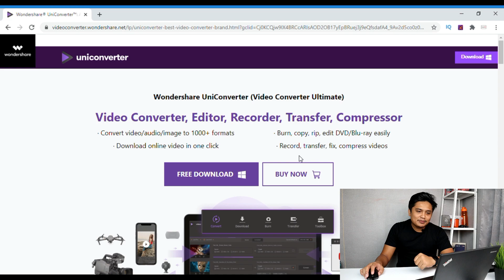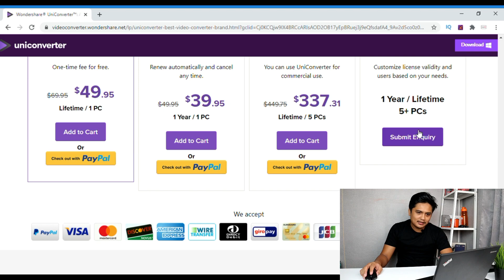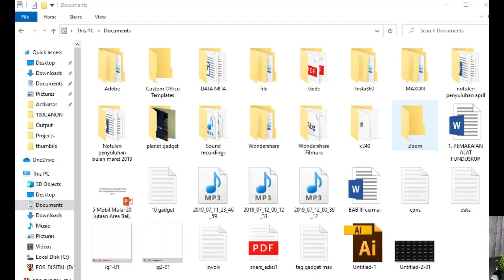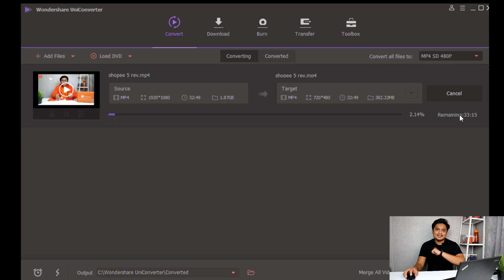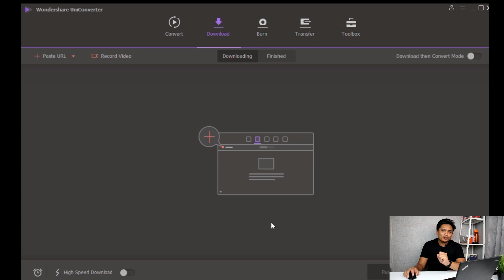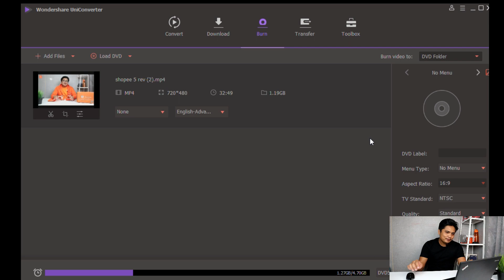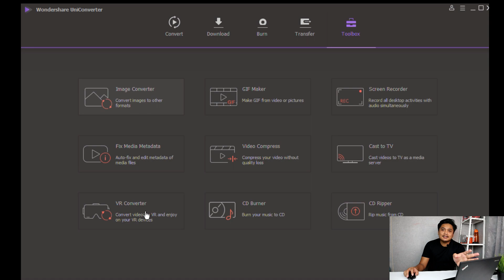CONVERT VIDEO DARI 2GB ke 300mb - Wondershare UniConverter Video Converter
Halo Semuanya kali ini gadget bahas aplikasi yang keren banget yaitu wordershare uniconverter

Wondershare's Uniconver is one of the best Video Converter available in the market right now.  It supports nearly 1000+ formats like AVI, WMV, MP4, MKV, FLV, 3GP, MPG etc.,

Key features:

Enjoy Video to Any Format You Want.

+Convert any video from AVI, MOV, WMV, MP4, MKV, FLV, 3GP, MPG etc., for playback on Apple devices, mobile phones, game players etc.

+Import videos to any popular applications like Windows Media Player, Windows Movie Maker, iTunes, Adobe Premiere Pro, etc.

+Convert HD videos, camcorder videos, DRM protected videos, YouTube videos, etc. to common video formats (1080p video for new iPad included).

+Import videos directly from your iOS/Android devices, Camcorders.

An Extraordinary DVD Experience Anywhere.

+Rip DVD movies to video in MP4, MPG, WMV, 3GP, FLV, etc. then convert them to optimized device formats for playback on iPad/iPhone/iPod/Windows Media Player and more.

+Burn any video in different formats to DVD disc, DVD folder, or ISO files with free included DVD menu templates to make your DVD unique.

Video Editing and other features about Wondershare Video Converter Ultimate.

+Trim & merge clips.

+Add watermark or subtitles.

+Crop, rotate video clips.

+Apply cool effects for free.

+Extract audio from videos.

+Superb fast conversion.

Transfer Media Files to iOS/Android Devices, External Hard Drives, USB Flash Drives

+It can easily transfer local/converted/downloaded media files on your computer to your iOS/Android Devices, External Hard Drives, USB Flash Drives with a USB cable.

Multi-Function Video Toolbox

+Fix Video Metadata: Fix metadata information for video.

+VR Converter: Convert any video to VR format.

+GIF Maker: Convert a video or photos to a GIF picture.

+Cast Video to TV: Cast videos to TV as a media server.

+DVD Copy (Only for Mac): Copy DVD to ISO or DVD folder directly.

+Screen Recorder: Record all desktop activities with voice.

+Upgrade any 2D video to 3D with ease.

Convert any normal video to 3D with ultrafast speed, for true theater entertainment at home. Forget that expensive 3D theater ticket!

+Create 3D video files to share on YouTube 3D movie channel with thanks to included preset formats for YouTube.

+Compatible a wide range of 3D media players available supports playback in 3D MKV, 3D MP4, 3D AVI, and 3D WMV video.

+Enjoy 3D action with whatever technology you have, including polarization glasses, shutter technology, and anaglyph 3D glasses.